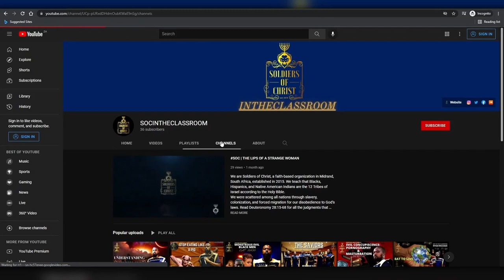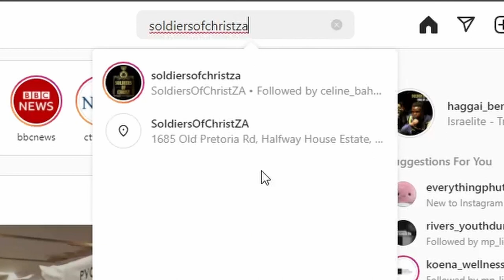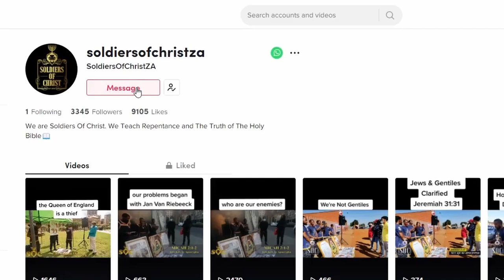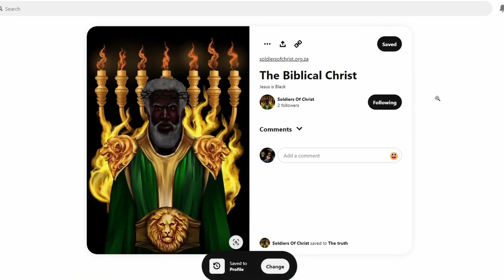SOC | THE VALUE OF A VIRTUOUS WOMAN PART III